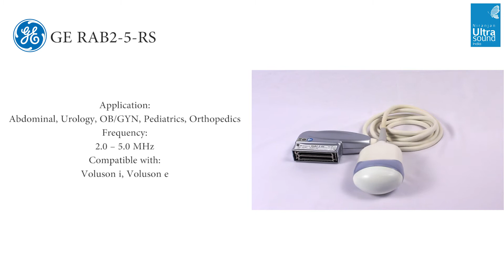GE RAB2-5-RS 3D Probe @ ULTRASOUNDINDIA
Application:
Abdominal, Urology, OB/GYN, Pediatrics, Orthopedics

Frequency:
2.0 – 5.0 MHz

Compatible with:
Voluson i, Voluson e